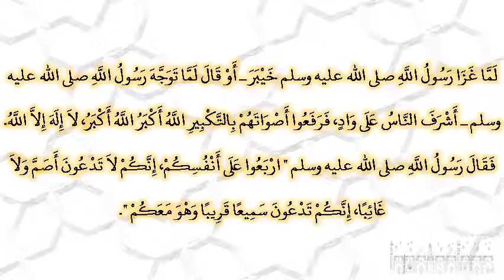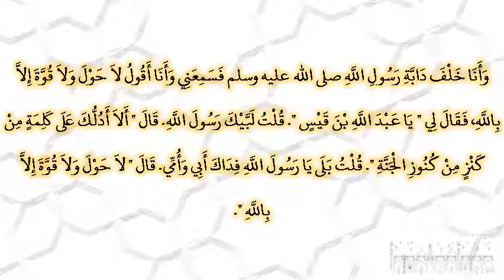صحيح البخارى - كتاب المغازى - 4205 - باب غزوة خيبر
حدثنا موسى بن إسماعيل، حدثنا عبد الواحد، عن عاصم، عن أبي عثمان، عن أبي موسى الأشعري ـ رضى الله عنه ـ قال لما غزا رسول الله صلى الله عليه وسلم خيبر ـ أو قال لما توجه رسول الله صلى الله عليه وسلم ـ أشرف الناس على واد، فرفعوا أصواتهم بالتكبير الله أكبر الله أكبر، لا إله إلا الله‏.‏ فقال رسول الله صلى الله عليه وسلم ‏"‏ اربعوا على أنفسكم، إنكم لا تدعون أصم ولا غائبا، إنكم تدعون سميعا قريبا وهو معكم ‏"‏‏.‏ وأنا خلف دابة رسول الله صلى الله عليه وسلم فسمعني وأنا أقول لا حول ولا قوة إلا بالله، فقال لي ‏"‏ يا عبد الله بن قيس ‏"‏‏.‏ قلت لبيك رسول الله‏.‏ قال ‏"‏ ألا أدلك على كلمة من كنز من كنوز الجنة ‏"‏‏.‏ قلت بلى يا رسول الله فداك أبي وأمي‏.‏ قال ‏"‏ لا حول ولا قوة إلا بالله ‏"‏‏.‏